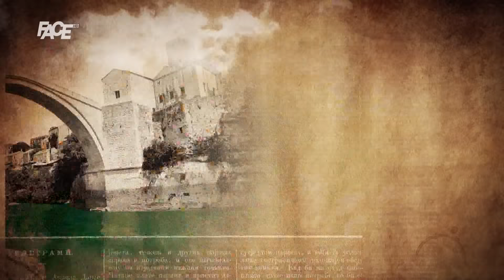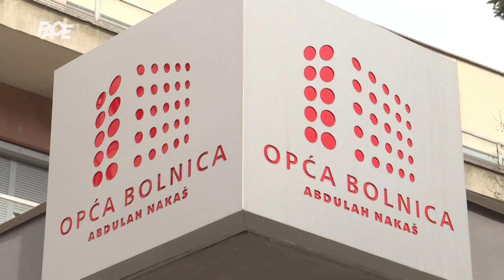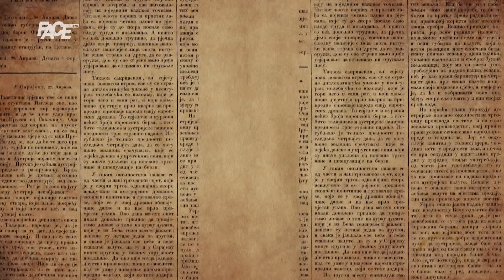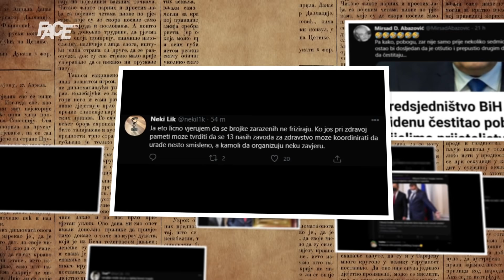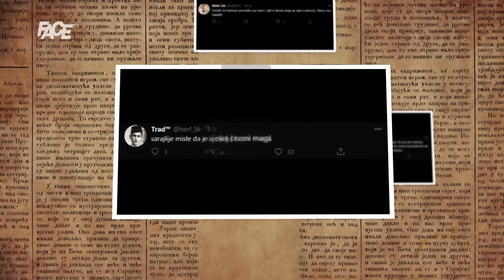BOSANSKI VJESTNIK - 17.12.2020.